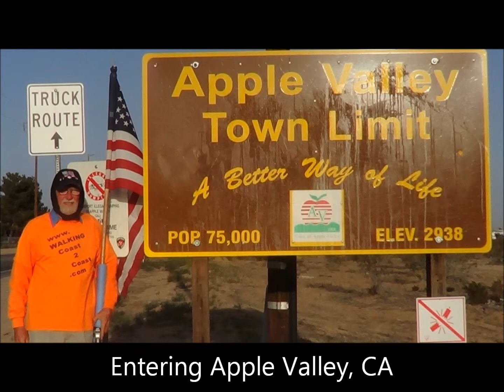Day #225 (Apple Valley & Hesperia, California) - Pastor Chicks Walk Across America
Freedom Walker / Cross-Country Flagman / Pastor Chick is walking across America, from the east coast to the west coast, hand-carrying the American flag from sea to shining sea, saluting every person he passes by.